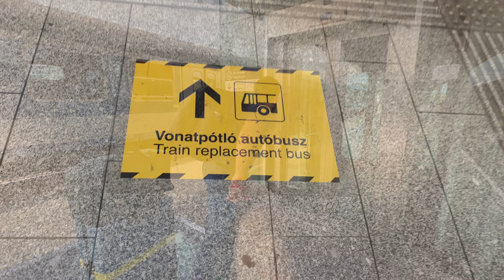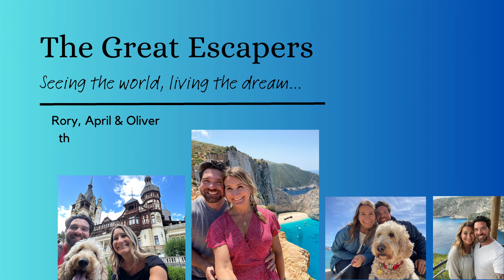A stunning month in VIENNA (4K VIENNA Austria 2023 🇦🇹)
After a wonderful time off enjoying the holidays, we finally want to share with you our month long stay in Vienna, Austria!  Come along through our long crazy travel day from Budapest, a tour of our cozy spacious AirBNB, a sit-down with us on our thoughts on Vienna and our favorite things including the awesome transportation system, the churches, the museums and palaces and incredible architecture of the Austro-Hungarian Empire.  Stay with us through to the very end for a special travel nugget. :)

We hope to see you back next week for our video in Regensburg, Germany.

-- Rory, April and the Big Dood

Episode 029 | Vienna, Austria | Filmed November 2023

CHAPTERS:
0:00 TRAVEL DAY
3:53 INTRO
4:01 THOUGHTS ON VIENNA
11:08 ATMOSPHERIC TOUR OF VIENNA
15:57 KUNSTHISTORISCHES MUSEUM  WIEN
17:41 THE CHURCHES OF VIENNA
20:43 BATHROOM SHENANIGANS

✈️ Needing comprehensive travel & medical insurance for your upcoming trip We highly recommend IMG Travel Insurance and have had an incredible experience with them:

💻 Be sure to stay safe online when traveling overseas! We use Proton mail & VPN at a very low cost!

📲 Don't forget to install your eSIM on your cell phone for world wide data coverage while traveling abroad! Maya Mobile has worked great for us in every country and you can choose how many gigs you'd like to purchase!
Music from Uppbeat (free for Creators!)